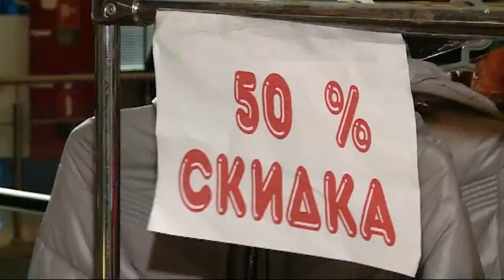В Деловом Центре «Ямал» открылась ярмарка верхней одежды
В завершение выпуска еще одна информация. Весна – самое время обновить гардероб. В деловом центре «Ямал» открылась ярмарка верхней одежды. Фабрика из Москвы предлагает больше трёх тысяч моделей пальто, курток и пуховиков высокого качества. Весеннее преображение не ударит по карману. На все товары одна цена – 3 тысячи 500 рублей.